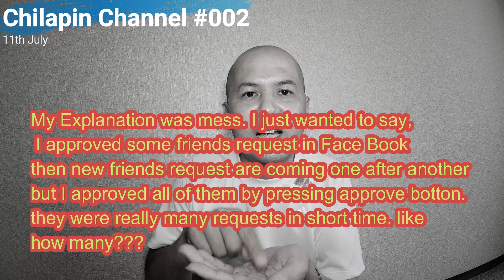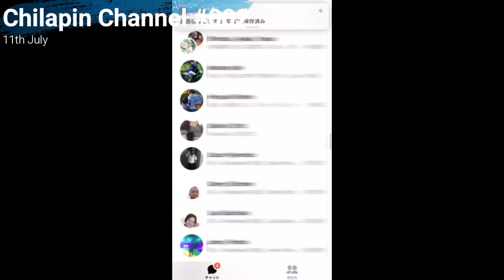#002 The reason why I wanted to make Video Letter and Open my YouTube Channel.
Hey guys I am very sorry for boring video this time.
if you are busy, you can skip this video.

Next Video #003 is just a record of my lunch.
#004 will be how many phrases of Zambian local language I still remember.
#005 will be church songs I still remember.

it takes time for video editing, I am absolutely a beginner of it.